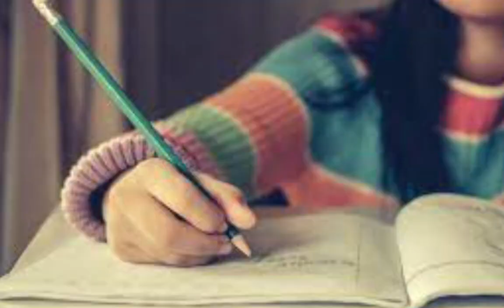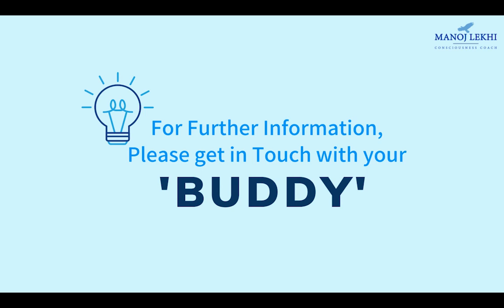N22 Manojji Sharing His Example Of Anchoring RRR HINDI L1